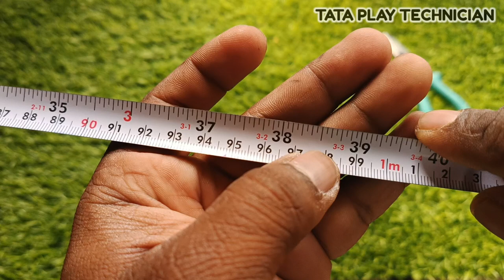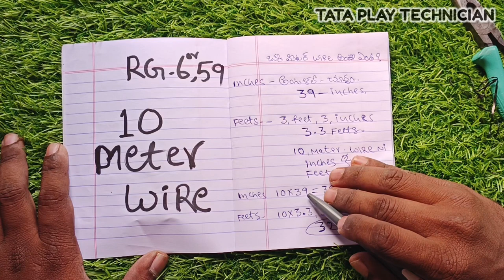What is the measurement of ten meters of cable wire rg6 dth#tataplay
What is the measurement of ten meters of cable wire rg6 dth telugu @tataplaytechnician tataplay, Let's see in inches
Let's see in inches, explain telugu, in dth in telugu

Tataplay binge app video link...

Tataplay all recharges offers link..

Whats the fta basic pack video link...